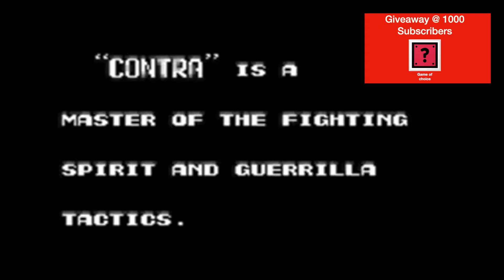Ep 291 - Video Game Intro - Contra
Hi Guys

Welcome to the channel.  Please enjoy this video game intro clip of Contra.

Mail -

Australia 6906